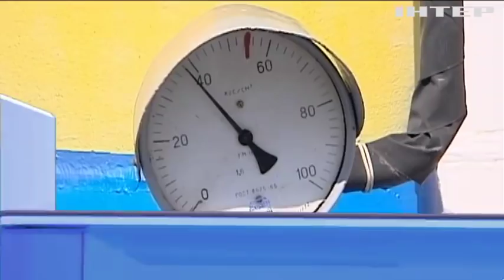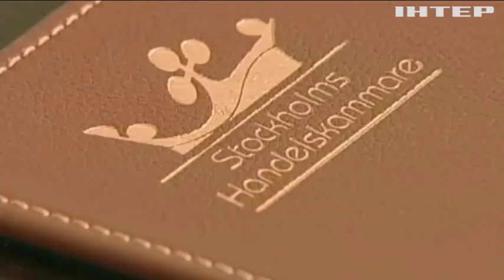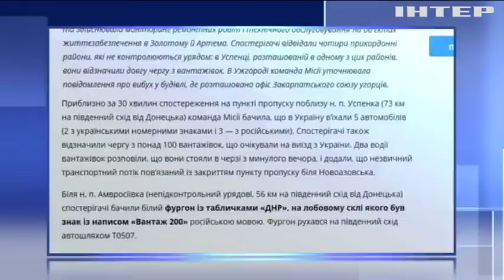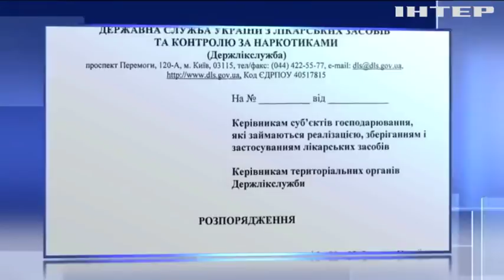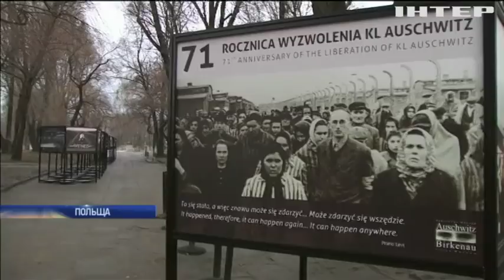Новости 12:00, выпуск за 2 марта 2018 года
Головні події на цю годину:
"Газпром" прикрутив кран. "Нафтогаз" закликає споживачів економити газ;
Списи для України. Продаж "Джавелінів" схвалив Держдеп США;
Слідом за "балканським циклоном". На Україну насувається нова хвиля негоди.